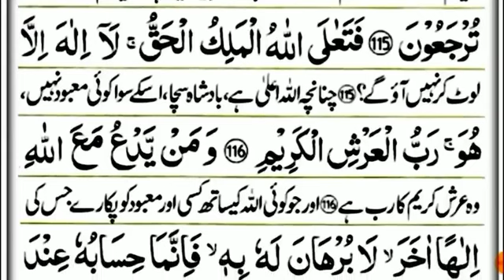Surah Al Muminoon Last 4 Verses 7 times | Epsode 85 | With Urdu Translation |Al Muminoon Last 4 Ayat